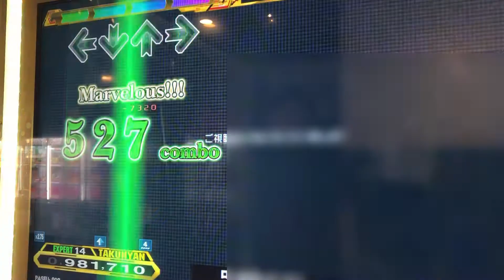【DDR A20PLUS】ロールプレイングゲーム【EXPERT】